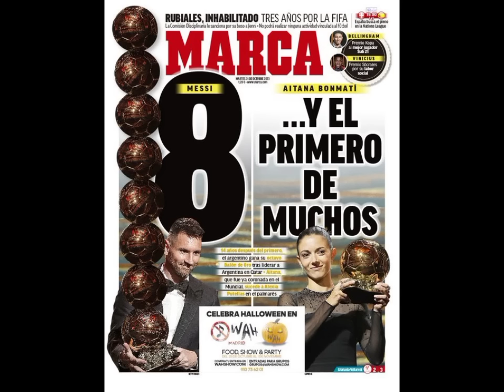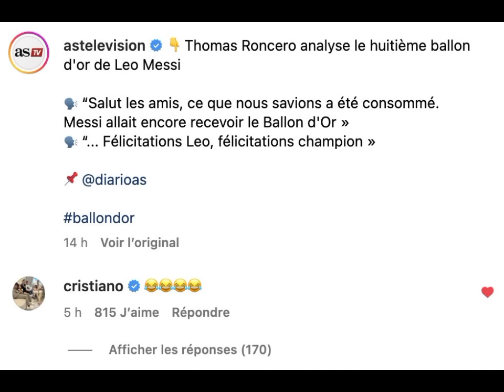😱Pape Ndiaye Souaré en difficulté🤦 Ronaldo Mingui Siissou après le Ballon d'Or de Messi!?🤣